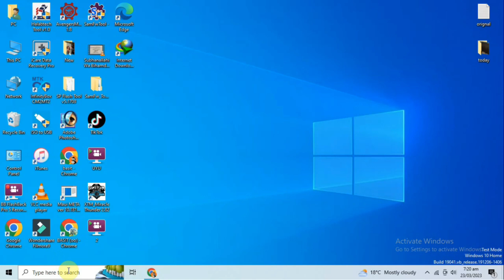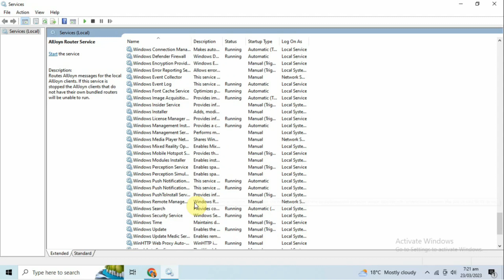Windows 10 Update Off || Windows 10 Update Off Kaise Kare Hindi || Windows Update Off in Windows 10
ʟɪᴋᴇ   |  sᴜʙsᴄʀɪʙᴇ   |  sʜᴀʀᴇ   |  ᴄᴏᴍᴍᴇɴᴛ
●▬▬▬▬▬▬▬▬▬ஜ۩۞۩ஜ▬▬▬▬▬▬▬▬▬●

Queries Solved:
1) how to stop windows 10 update
2) how to stop windows 10 update
3) windows 10 update off permanently
4) how to stop auto update in windows 10
5) windows 10 update disable tool
6)windows 10 update disable software
7) windows update off in windows 10
8) windows 10 update off
9) auto update off in windows 10
10) how to turn off windows update in windows 10
11) latest windows 10 update